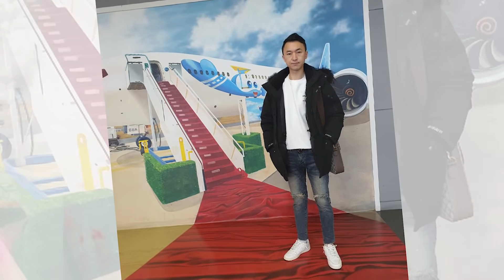1부 30억 또 600억 짜리 땅에 건물을 지으면 얼마나 남을까 | 분양영업